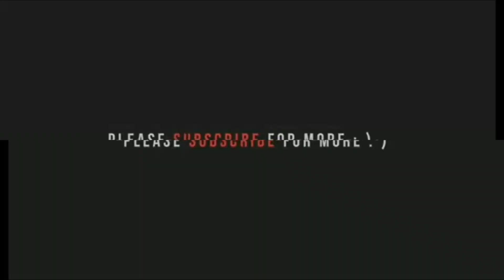Alexandra Daddario : A beauty From the heaven ( Biography )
Alexandra Anna Daddario is an American actress. She is known for playing Annabeth Chase in the Percy Jackson film series. Let's find out everything about this actress.